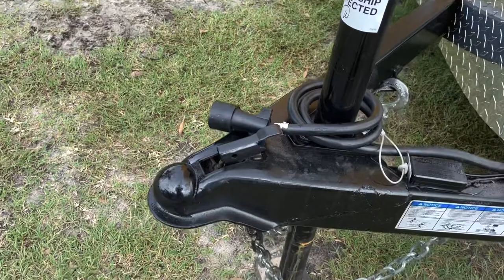2022 7x14 Continental Cargo Trailer - GANS714TA2 - Yellow